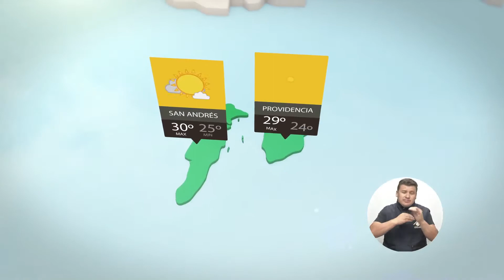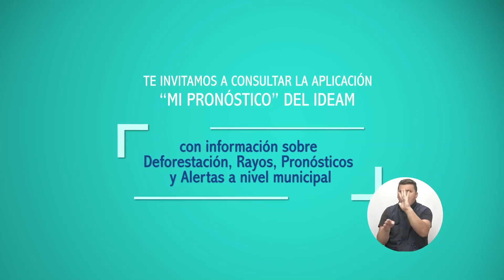Pronóstico del tiempo - Tarde del martes 09 de enero de 2018